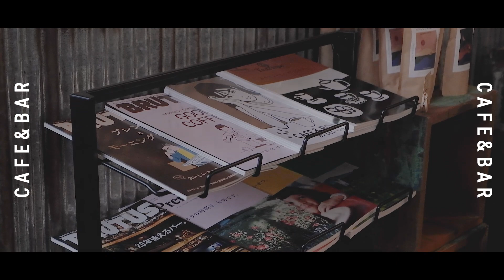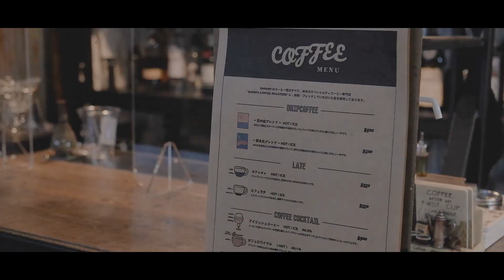【NEW OPEN】ヴィンテージアウトドアショップ「GARAMP(ガランプ)」が岐阜にオープンします！店内ムービーもご覧ください！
岐阜県岐阜市の名鉄岐阜駅から徒歩2分の場所に
ヴィンテージアウトドアショップがオープンします！
"GARAMP(ガランプ)" と言います。
カフェバー併設なので、気軽にきてください☺️
(4Fまで階段ですがレッツアウトドアです😚)

秋頃オープンと言っていたのに、
すごく伸びてしまい申し訳ありません。
やっと、やっと、オープンできそうです！

本当に皆様が支えてくださったおかげです。
クラウドファンティングでご支援いただいた皆様はもちろん、いつも応援してくださっている方々、
温かい言葉をかけてくださる皆様、
アドバイスや色んなことを教えてくださる周りの方々、

私達の事を励ましてくださり、
本当にありがとうございました！
感謝でいっぱいです。
そしてこれからもお世話になる気ですので、
甘えさせてください🤝

いよいよスタートがきれそうです。

ここまでも全力で走ってきたけど、
ここからもっともっと走らなきゃいけない。
これからもどうか、暖かく見守り
一緒に笑ってくれたら嬉しいです。

本気で何度もぶつかって、
何度も泣いて、乗り越えて、
大変だったけど、
2人で作り上げたお店。
大事にしていきたいです。
かいくん、本当にありがとう。

今年はクリスマスが土曜日だったので、
オープン日と重なってしまったけど、
クリスマスのご予定の前に、
チラッと覗きにきてくれたら嬉しいです？💓

通常は10:00-17:00営業ですが、
2日間は(25日、26日)、
オープン記念ということで、
夜まで営業します🤗🍷🎄

なのでタイミングの合う
どこかで遊びに来てくださいね😚
乾杯しましょ🥂

▽全てではないですが、店舗のDIYの様子を動画にしています！▽
撮り溜めであるのでいつか編集しきります笑

🎥【重大発表】旅キャン、岐阜にアウトドアショップ作ります！！！

🎥キャンプ女子が住居だった壁を解体。バール1本でコンクリートむき出しに！ | アウトドアショップ開店への道 | 01 |
サブチャンネルに移動中です！

🎥小屋制作DIY | 01 | アウトドアショップの中に秘密基地作ります［床作り編］

🎥小屋制作DIY | 02 | 単管パイプと足場板でロフト付きの小屋を建てる！[ 骨組み編 ]

🎥小屋制作DIY | 03 | ついに！アウトドアショップの中に、ロフト付きの小屋が建ちました！[ 壁・天井・ロフト作り編 ]

🎥小屋制作DIY | 04 | ドアと窓と階段を作りました。[ 完結編 ]

旅キャンは旅とキャンプ好きのカップルななみとかいくんが、
ただただ楽しんでいる暮らしをゆるっと発信しています。
誰かの何かの役に立てたらいいな。

⋆⸜ ふたりで日本一周キャンプ旅妄想中…！ ⸝⋆

(ななみソロキャンプ垢)
(かいくんソロキャンプ垢)